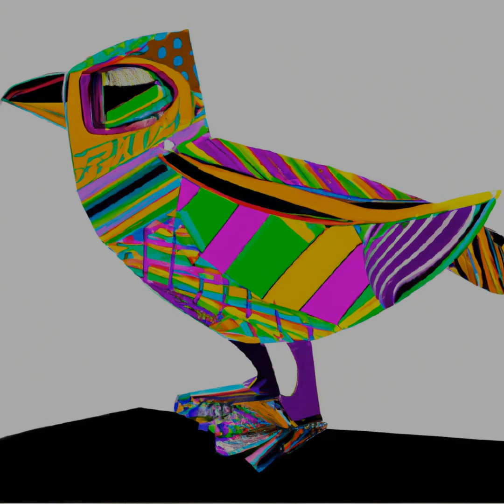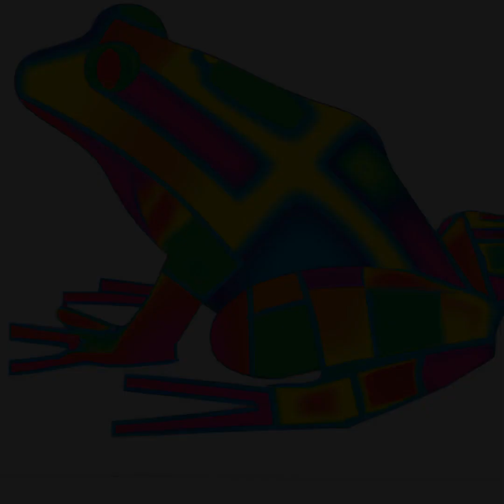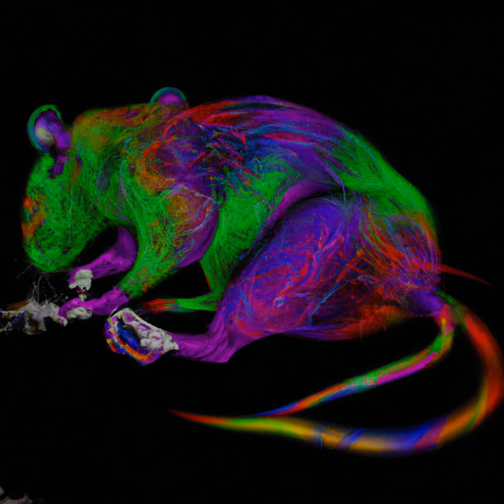Triphop Beasts: Ai Digital Art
Discover The Image That Inspires You The Most. Enjoy The Mesmerizing Beats Of Triphop Music And The Creative Digital Art Generated By Artificial Intelligence. Get Ready To Own A Unique Piece Of Art With This Nft Opportunity!